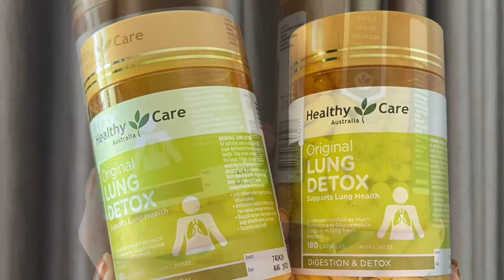Bổ phổi, thải độc phổi Lung Detox của Healthy Care Úc | Diệp Nhung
BỔ PHỔI - THẢI ĐỘC PHỔI LUNG DETOX Healthy care
      580k
Người hay hút thuốc, bệnh phổi, hay bị ho, sống môi trường ô nhiễm dùng thấy hiệu quả rõ rệt.

🥨🥨 Công dụng:

✔️ Viên uống giải độc phổi của Healthy Care Original Lung Detox có công dụng làm giảm các tác nhân độc hại gây cho phổi
✔️ Làm giảm viêm và hẹp đường thở
✔️ Làm long đờm và giảm ho
✔️ Giảm nguy cơ gây nên cảm cúm và bị nhiễm lạnh
✔️ Bảo vệ phổi của bạn một cách tối đa, giúp thở một cách dễ dàng hơn.
✔️ Loại bỏ những khí độc làm ảnh hưởng đến phổi của bạn như: bụi, khói và các hoá chất độc hại từ môi trường bên ngoài.
✔️ Tăng khả năng kháng khuẩn cho phổi
✔️ Làm khôi phục những tế bào bị tổn thương của phổi
✔️ Hỗ trợ được nhiều bệnh liên quan đến phổi

🌷🌷 Liều dùng :
Dùng cho người lớn: uống 1-2v mỗi ngày hoặc theo chỉ định riêng của bác sĩ.